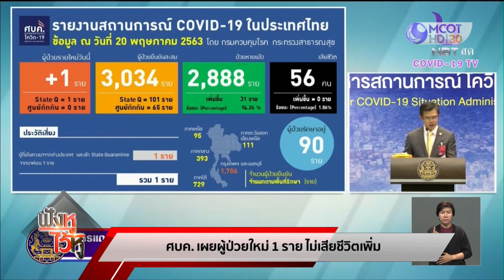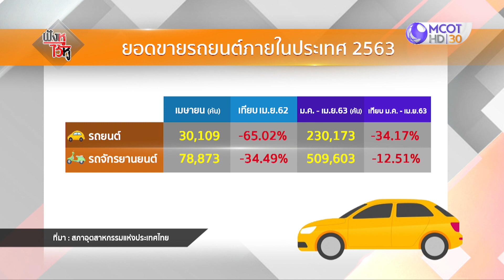อ.วีระ เผยห้างดังล้มละลาย ธุรกิจรถวูบ ดอกเบี้ย ต่ำประวัติการณ์ (20พ.ค.63) ฟังหูไว้หู | 9 MCOT HD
ฟังหูไว้หู |20พ.ค.63 OnAir
ชวน พร้อมขยายวันอภิปราย พ.ร.ก. 3 ฉบับ, 21 พ.ค. ถกขยาย พ.ร.ก.ฉุกเฉินฯ, CIMB คาดจีดีพี Q2 ทรุดแรงสุด ติดลบร้อยละ 14,​ หอการค้า คาดเศรษฐกิจไทยใช้เวลา 3 ปี ฟื้นตัวจากโควิด-19, ยอดผลิตรถยนต์ ต่ำสุดในรอบ 30 ปี, เศรษฐกิจไทย มองไปข้างหน้า,​ กนง. หั่นดอกเบี้ยเหลือร้อยละ 0.50 ต่ำสุดเป็นประวัติการณ์

เปิด** ช่อง 9 MCOT HD ** ทั้งระบบดิจิทัลทีวี, เคเบิล-ดาวเทียม

ดูสด (Live) ผ่านสื่อออนไลน์ TV: ช่อง 9 MCOT HD

จัดเต็มแบบไม่เซ็นเซอร์ภาพ รับชมผ่านเว็บไซต์(หลัก) บมจ.อสมท :